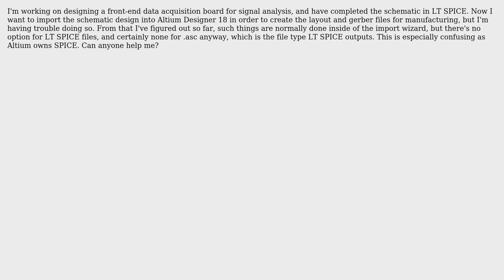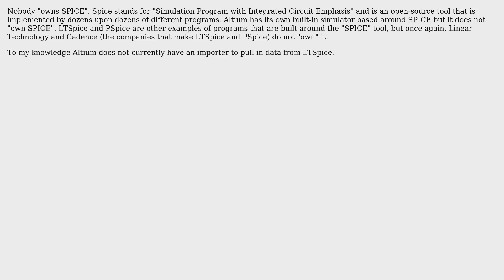Importing LT SPICE schematic design into Altium Designer 18 (3 Solutions!!)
Importing LT SPICE schematic design into Altium Designer 18

With thanks & praise to God, and with thanks to the many people who have made this project possible! | Content (except music & images) licensed under CC BY-SA | Music | Images & others | With thanks to user Voltage Spike user Spehro Pefhany user Michael Karas user DerStrom8 user Alexander Silberman and the Stack Exchange Network Trademarks are property of their respective owners. You are responsible for your own actions.